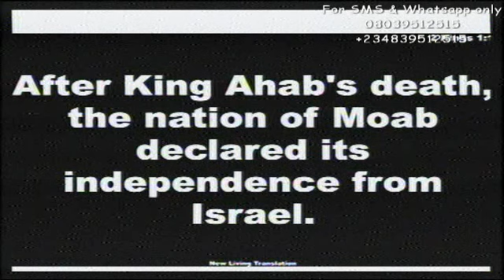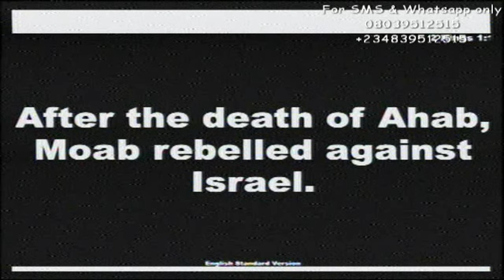Devil's tricks against Elijah by Rev. Prince Chukwuma (Papa Umu Boyii).